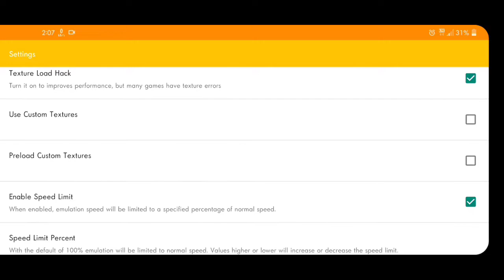One Piece : Unlimited Cruise SP | Setting Citra 3Ds Emulator on Android (MMJ)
One Piece: Unlimited Cruise SP1 Have five different islands in Episode 1; A winter island, a desert island with a seashell, an island with a giant tree and waterfalls under it, and a island that is essentially a giant cave.

- SD845
- Android 10
- 4GB Ram